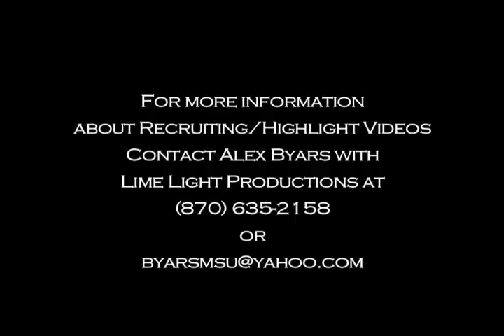Olive Branch Fake Punt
Wynton McManis #16
Fake Punt Touchdown Pass to
De'Arthur Cowan #7
Against
Memphis University School

09/16/2011

about Recruiting/Highlight Videos
Contact Alex Byars with
Lime Light Productions at